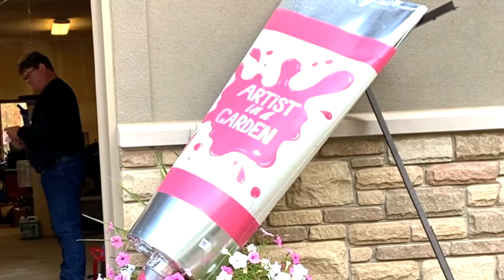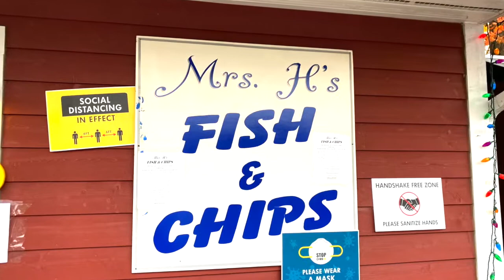FALL COLOURS RIDE/MUSKOKA FALL COLOURS/THE WAHTA STATION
We rode north to Muskoka, hwy 400 north to Muskoka road 38 with a stop in at Mrs H’s Fish & Chips! Amazing drone footage of the fall colours.
I ride a 2016 Harley Davidson Street Glide CVO.
My husband rides a 2018 Harley Davidson Street Glide CVO.
Special Thanks To Cory at MC's Speed and Chrome, Barrie for setting us up with some of our camera accessories!
DJI CP.OS.00000020.01 OSMO ACTION 4K, HD Video Recording Waterproof pocket Video Camera Gray
Motorcycle camera accessories
Drone; White Mavic Mini Fly More Combo with 3 Batteries, 2.7K Camera, 3-Axis Gimbal, GPS, 30-min Flight Time by DJI
My Boots(similar)
My Jacket(similar)
Helmet Hawks Motorcycle Helmet Mohawk Synthetic Wigs for Bicycle/Almost Helmet/Stick Reusable Design